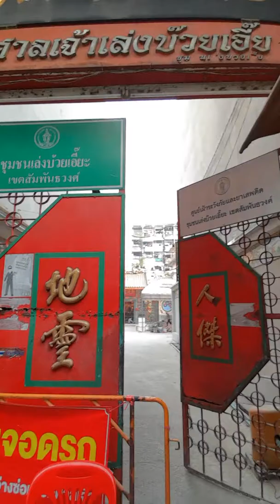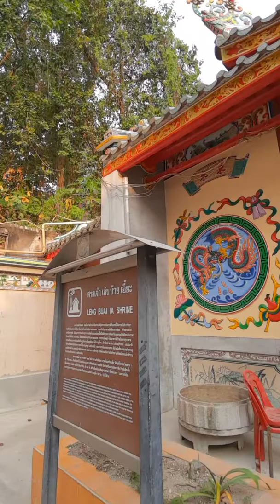หลงทางซอยนึงในเยาวราช 5Eps Lost in Chinatown Bangkok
ดูเอาเองนะว่ามาเจออะไรบ้างในซอยเล็กๆแบบนี้ อิอิ
Do you see anything interesting here?